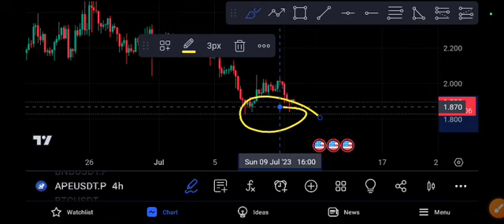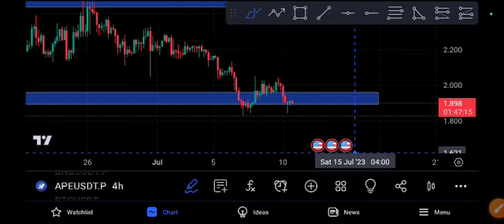Apecoin Price Prediction! APE Today News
Queries Solved:
1.  today target
2.  price today
3.  price prediction
4.  token today target